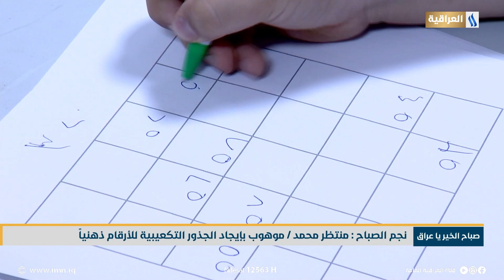نجم الصباح : منتظر محمد | موهوب بإيجاد الجذور التكعيبية للأرقام ذهنياً